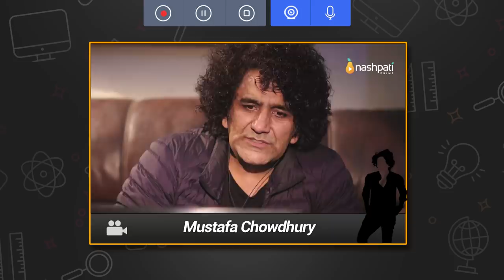Dhokay Bazo Se Rahen Hoshiyaar | Men 2 Men | Tabish Hashmi | Mustafa Chaudhry | Nashpati Prime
Tabish Hashmi and Mustafa Chaudhry comes across with something new and exciting discussion on Nashpati Prime

Nashpati Prime is an entertainment platform focused on producing premium quality content for our viewers.